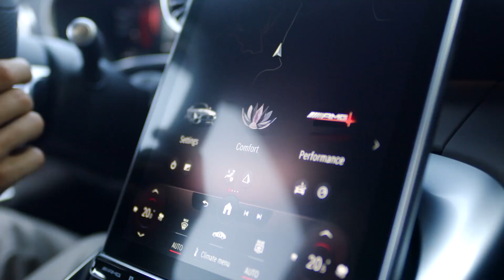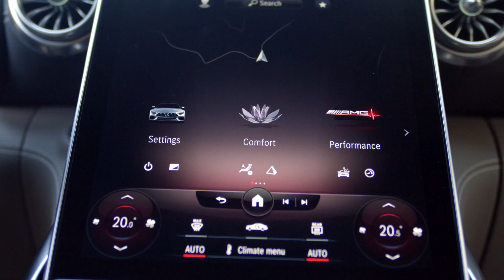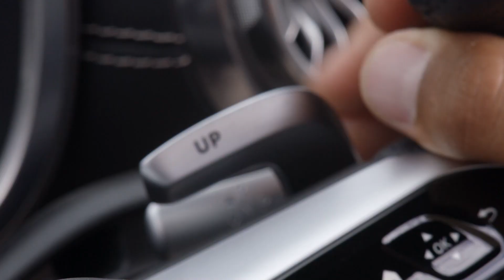New Mercedes SL 2022 - driving & EXHAUST sound (AMG SL 55)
New Mercedes SL has been revealed, and 2 versions are available at the market launch: Mercedes-AMG SL 63 4MATIC+ or Mercedes-AMG SL 55  4MATIC+ , and both have the V8 AMG engine.

SUBSCRIBEA for more!

SPECS:

The SL 55 4MATIC+ Roadster is fitted as standard with 9.5 J x 19 (front) and 11.0 J x 19 (rear) alloy wheels with 255/45 R 19 (front) and 285/40 R 19 (rear) tyres. On the SL 63 4MATIC+ the figures are 9.5 J x 20 (front) and 11.0 J x 20 (rear) with 265/40 R 20 (front) and 295/35 R 20 (rear) tyres. Numerous other designs from 19 to 21 inches in diameter are optionally available. The 20-inch AMG alloy wheels also feature aero elements. These enhance the roadster's Cd values and thus also improve consumption.

In the Mercedes-AMG SL 55 4MATIC+ (combined fuel consumption 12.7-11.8 l/100 km, combined CO2 emissions 288-268 g/km), the V8 engine delivers 350 kW (476 hp) and a peak torque of 700 Nm. The sprint from standstill to 100 km/h takes 3.9 seconds, the top speed is 295 km/h.